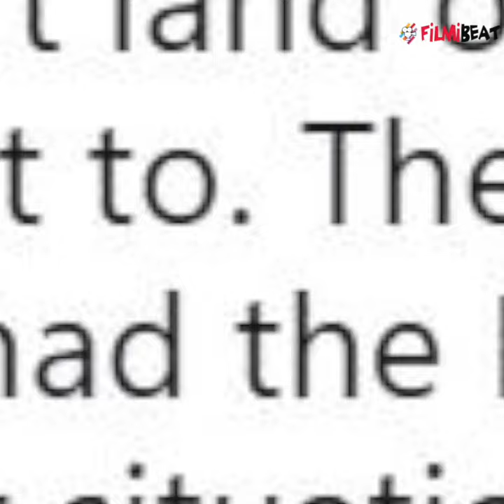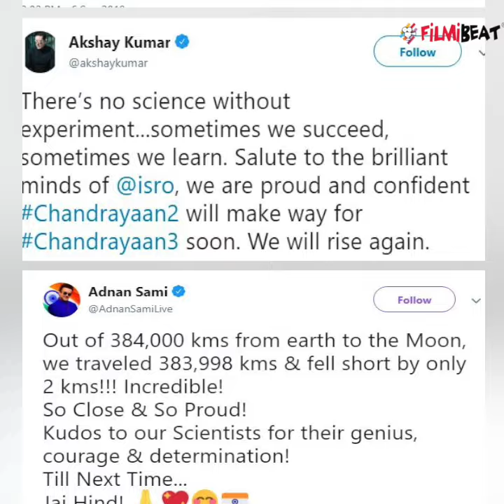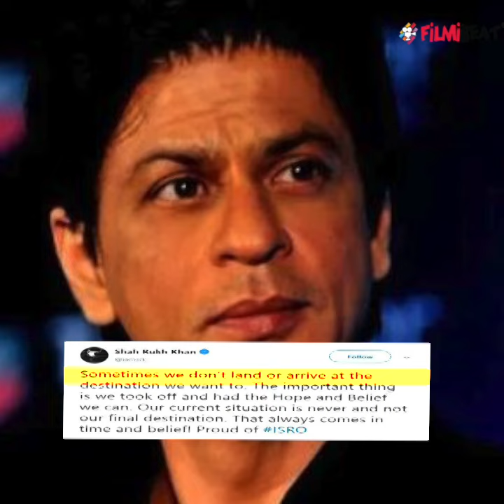Shahrukh Khan, Amitabh Bachchan, Akshay Kumar & other celebs react to Chandrayaan 2 | FilmiBeat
Shahrukh Khan, Amitabh Bachchan, Akshay Kumar & other celebs react to Chandrayaan 2. As Vikram, the lander of Chandrayaan-2 lost communication with the ground station at Isro centre at Bengaluru, Bollywood celebrities expressed hope over the landing and hailed Isro for its efforts. Check out this news.